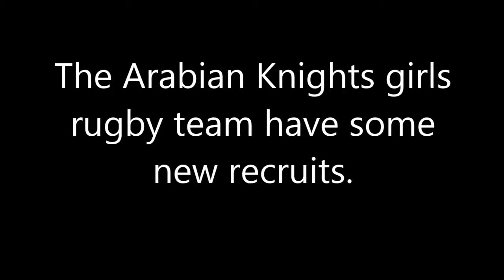Arabian Knights 'girls' Rugby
A few Emirati girls have joined the Arabian Knights girls team. Here is a try scoring debut and a chat with the girls.